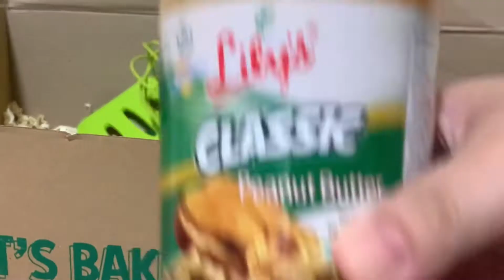LILY’S BAKE & MAKE KIT Unboxing | wanderm0mma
It’s BAKE & MAKE day with Lily’s!!! Check my next post for what I make!

Check Lily’s wide variety of spread at shop.mylilys.com

Hello everyone, I’m mommy Marel of @wanderm0mma minsan from Quezon City madalas from Muntinlupa. I’m a full time mother of 2, wife and a mobile content creator. A breastfeeding advocate. I love sharing motherhood stories and adventures with my two kids, Sophia & Choi Choi. Tips, tricks and hacks especially on being a mother & a wife. I’m s a pursuer of good vibes and women empowerment.